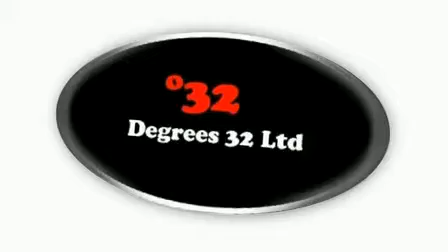One Small World Mobile Application